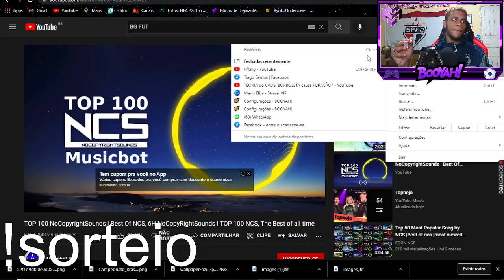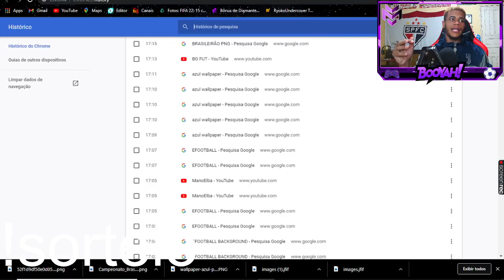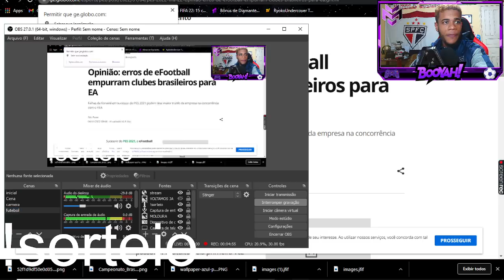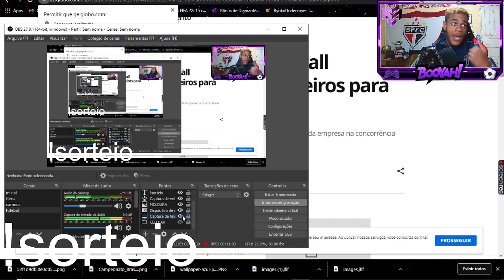EXCELENTE NOTÍCIA! PÉSSIMA NOVIDADE É DESMENTIDA! OFICIAL - EFOOTBALL 2022